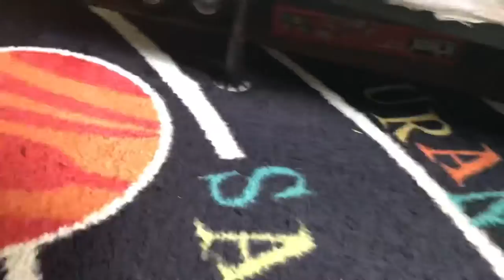YOS-190 All Battles